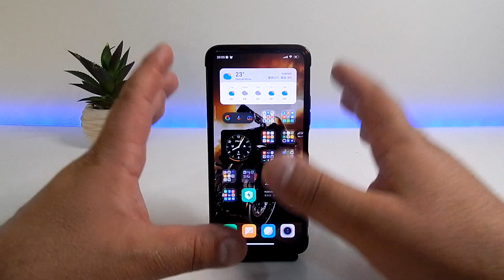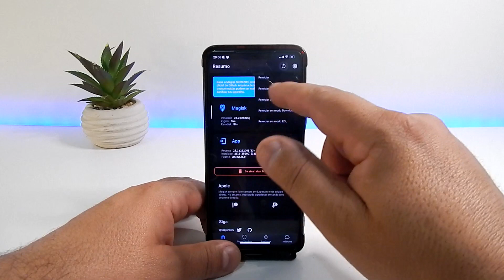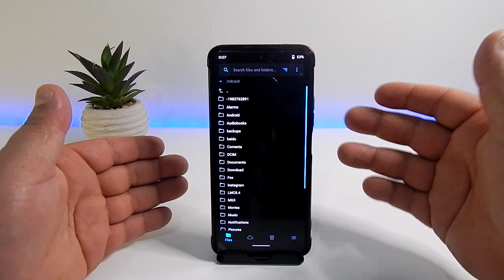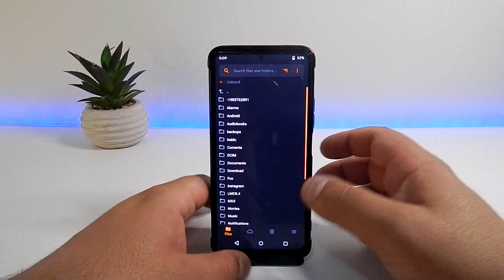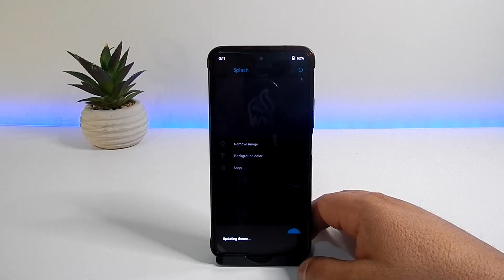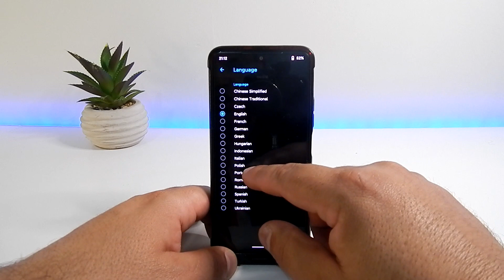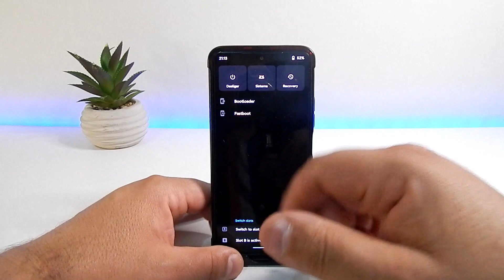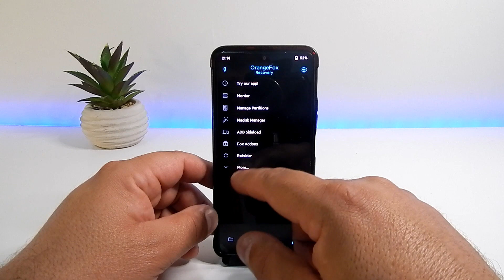ORANGE FOX ESTÁVEL POCO F3